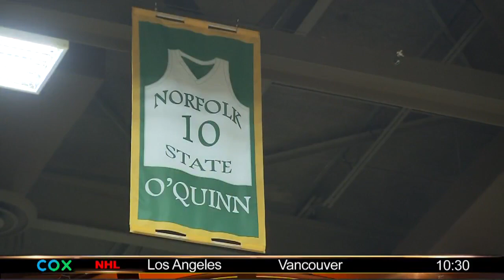Norfolk State coach Robert Jones joins Bruce Rader on the Sportswrap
Norfolk State basketball coach Robert Jones sat down with Bruce Rader to talk about the Spartans recent run of success.